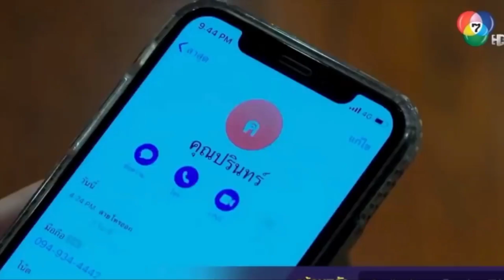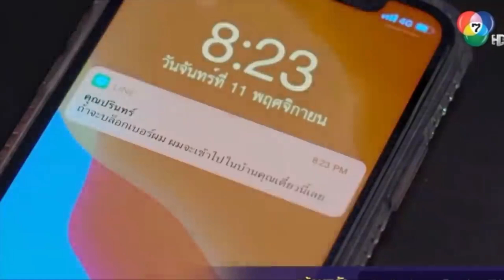រឿង ច្រវ៉ាក់ស្នេហ៍ | ស្នេហាមានន័យថាការកុហក